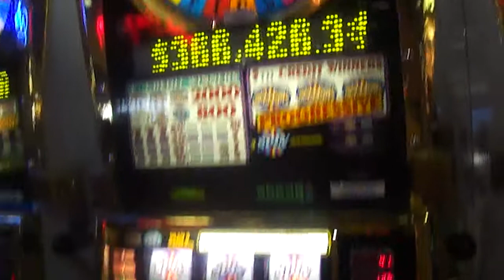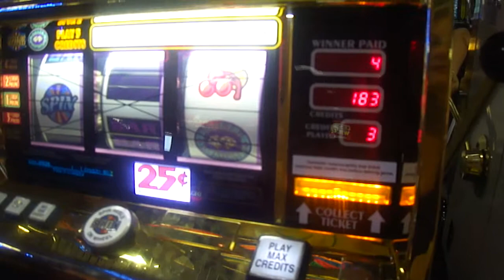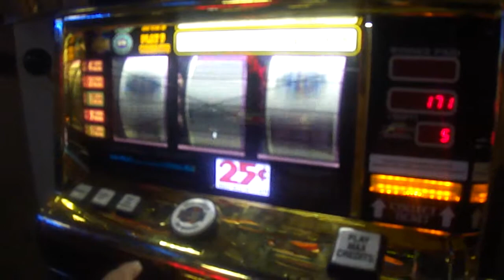Wheel of Fortune